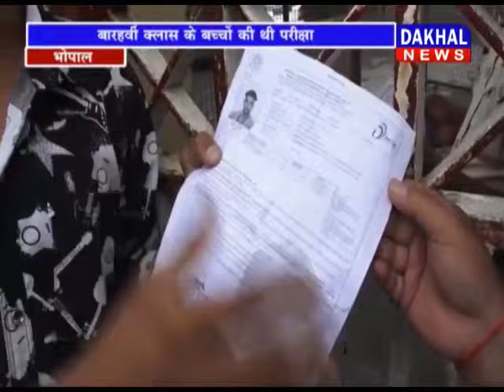kendriya vidyalaya//Pariksha//DAKHAL NEWS